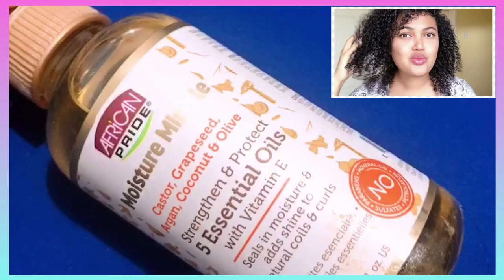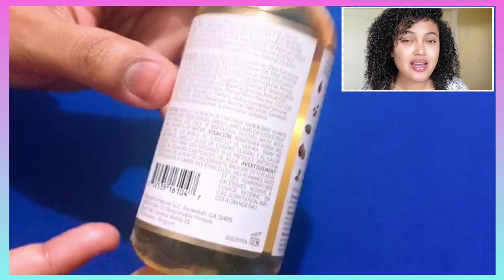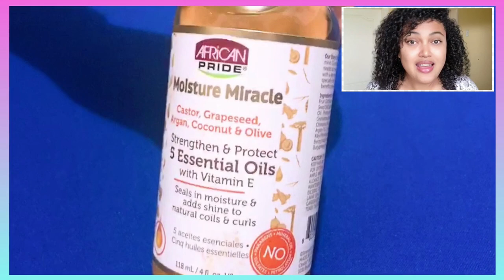AFRICAN PRIDE MOISTURE MIRACLE / 5 ESSENTIAL OILS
👉🏼Aceite de ricino: nutre y promueve el crecimiento del cabello
👉🏼 Aceite  de semilla de uva: proporciona protección térmica; aceite de argán: añade brillo y suaviza las cutículas del cabello.
👉🏼Aceite de coco: Condiciones y reparaciones
👉🏼Aceite de oliva: hidrata e hidrata para evitar roturas.
 👉🏼Están libres de componentes nocivos, incluyendo parabenos, aceite mineral, sulfatos y petrolato. A

*Cómo utilizar african pride 5 essential oils?*
Aplica una pequeña cantidad sobre el cabello húmedo o seco. Masajea en el cuero cabelludo y trabaja desde las raíces hasta las puntas. Además, perfecto para tratamientos de aceite caliente y acabados de estilos naturales.

▶️ ¿Estás buscando otra reseña de aceite para el cabello?

*Gracias por el apoyo con tu like en este video*